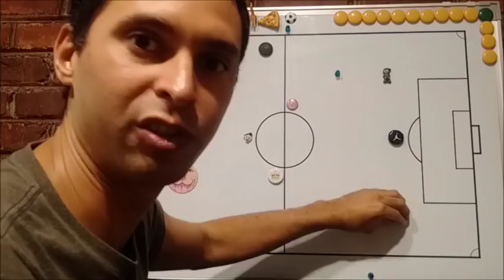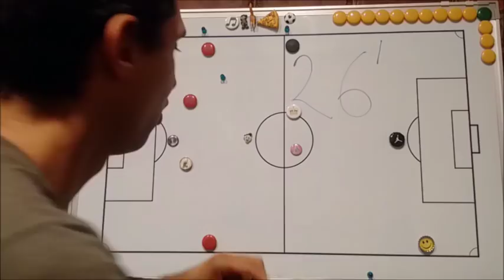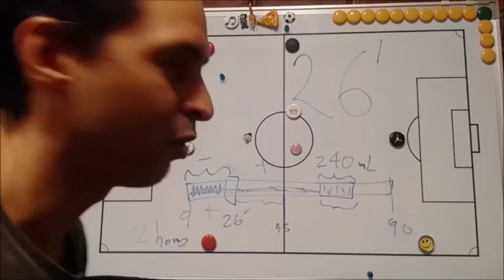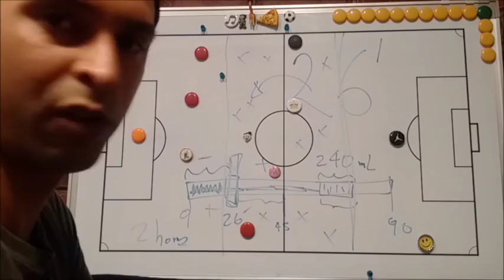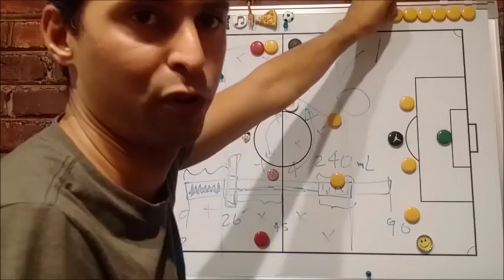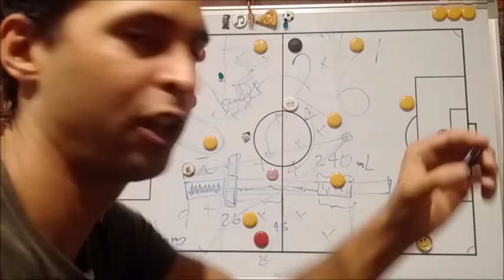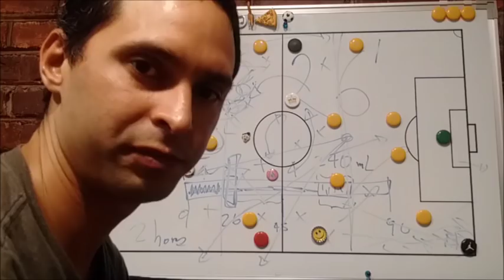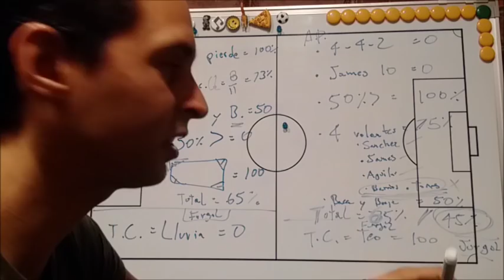120 mL y Faltas ÷ (2+1)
Analisis Colombia 0-0 Chile rumbo a Rusia 2018